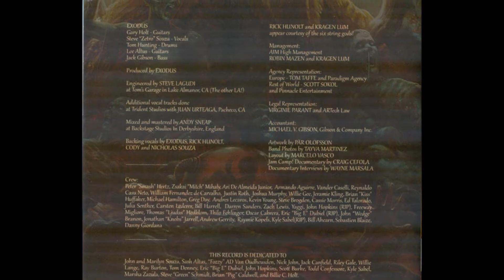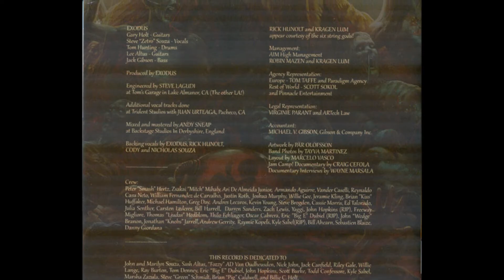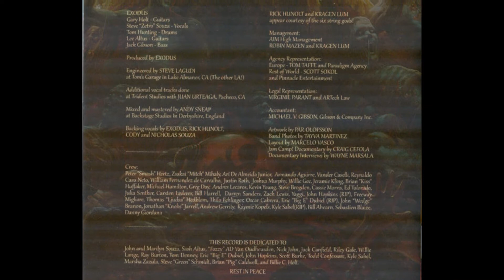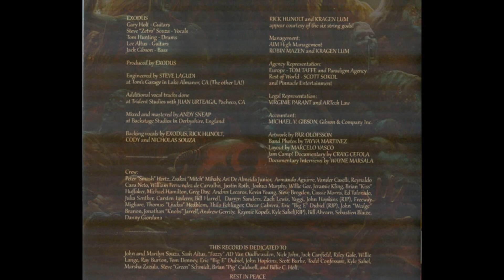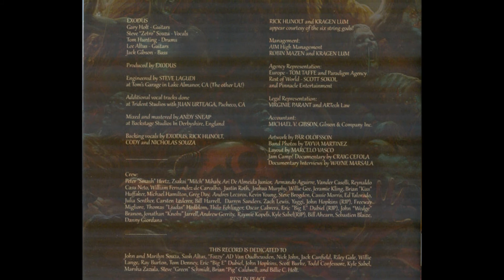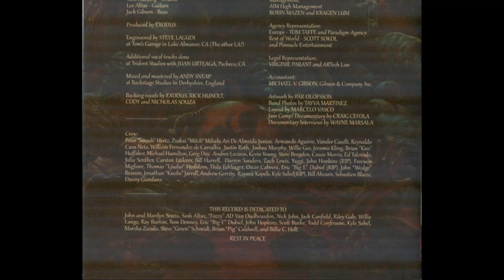Exodus - Persona Non Grata: Estirar el chicle y el clásico "bien, pero más de lo mismo"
Nuestro especialista de Thrash, Juan Etreum, nos da su opinión del "Persona Non Grata", el más reciente disco de los clásicos mamuts de Exodus.